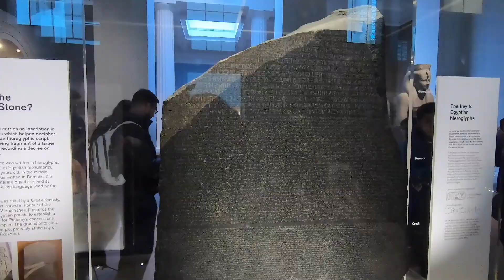Vlog - London Day 3 - British Museum | Beigel Bake | Poppies